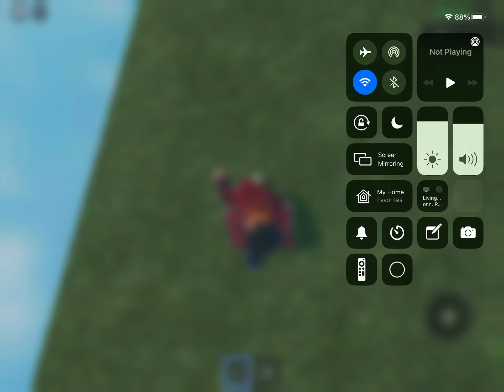Beating off bullies at the end edge